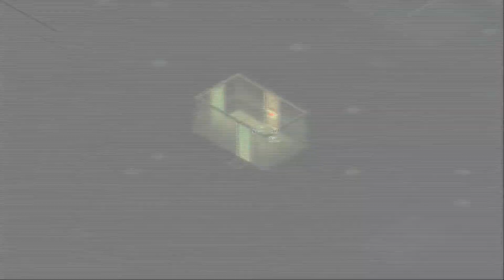Invisible Inc Ironman Stream: Episode 17 (Attempt 2, Day 7)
Archived Invisible Inc Ironman Stream.